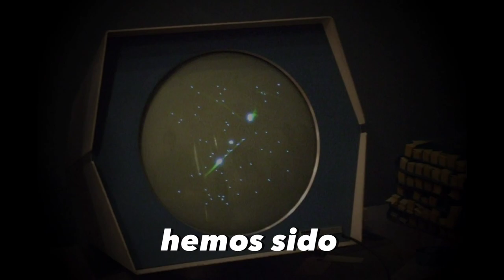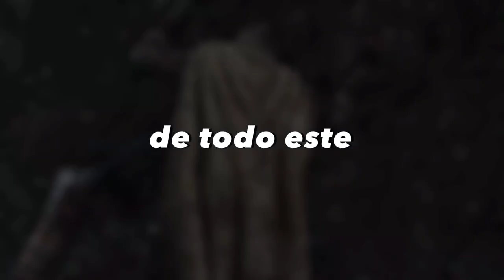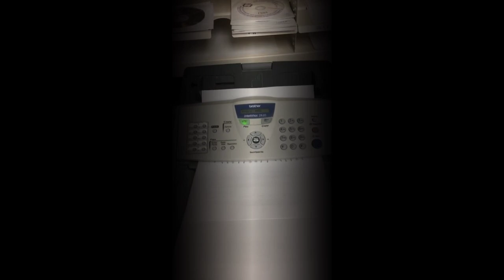¿Por qué ya no disfrutamos de los videojuegos? 🤔🎮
En este video reflexionamos sobre las razones por las cuales ya no disfrutamos de los videojuegos y por qué nos equivocamos. ¡Acompáñanos en esta profunda reflexión sobre nuestra relación con los videojuegos! 🌟